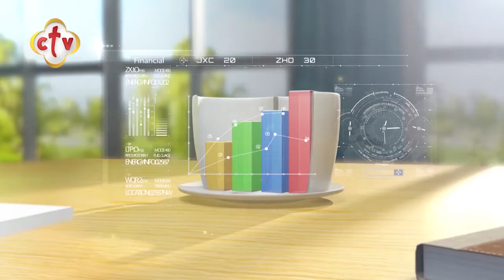مقدمة بسيطة عن سفر ناحوم | برنامج صباح النور | مع إسحق يونان وهبه كميل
من برنامج صباح_النور مع إسحق_يونان و

يمكنكم متابعة القناة من خلال:
أو من خلال الترددات التالية:
القمر الصناعي: النايل سات 10815 أفقي
القمر الصناعي: الهوت بيرد 11179 أفقي